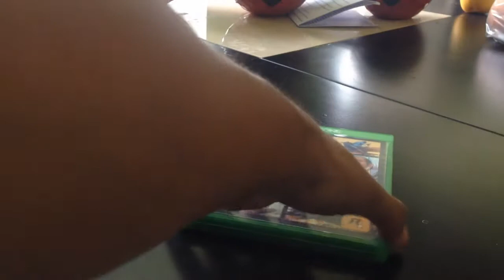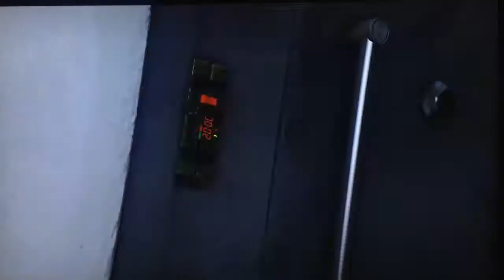GTA V XONE Unboxing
GTA V Xbox One

Unboxing GTA V xbox one primeras imagenes

Creditos